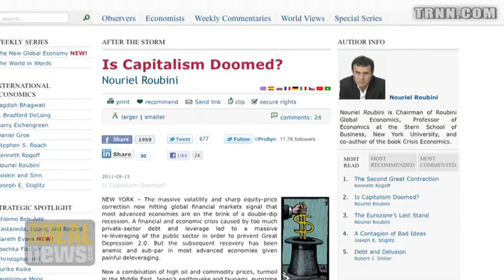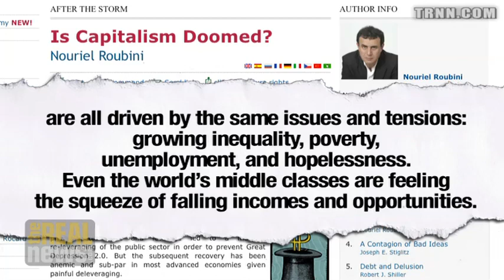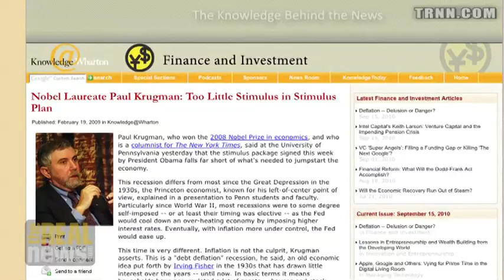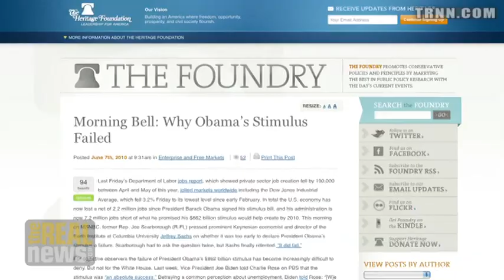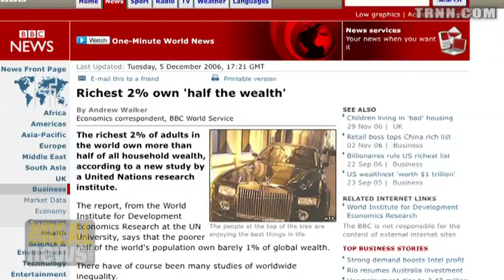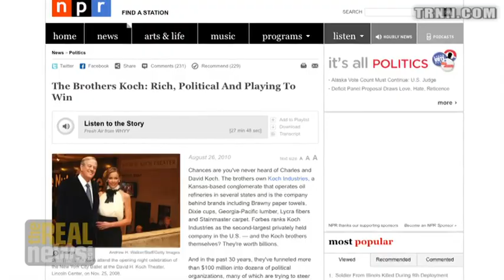Is Capitalism Doomed?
Gerry Epstein comments on Nouriel Roubini's blog that "Marx was right"